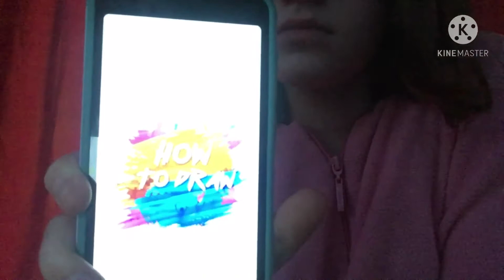Harper Shares What’s On Her Phone! 📱 | Haven & Harper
Haven did a what's on her iPhone video, but it's time to see what is on Harper's iPhone!

We are Haven (12) and Harper (10). We are fun and silly sisters who make appropriate, fun videos for all audiences.

Some Videos We Do Often Are:
👉 Toca Boca
👉 Among Us
👉 Animal Jam
👉 Challenges
👉 Toys
👉 Recipes
👉 Pranks
👉 Vlogs
👉 Mae Series
👉 Skits
👉 Singing

We post videos Sunday, Tuesday, and Friday.